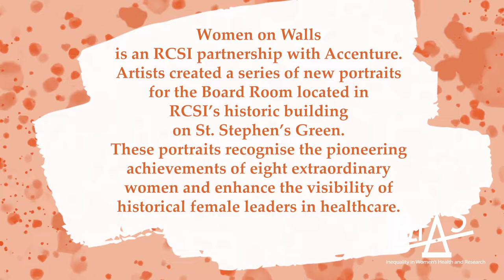BIAS - Women on Walls - Sr Dr Maura Lynch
Women on Walls at RCSI has been one of the most visible campaigns which seeks to make women leaders more visible through a series of commissioned portraits and are proudly displayed in our historic Board Room.

In this video, Julia Morrow, tells us about Sr Dr Maura Lynch. She was a pioneer in obstetric fistula repair, which won her the reputation as a champion of impoverished African women. It has been estimated that she was responsible for conducting over 1,000 vesicovaginal fistula repairs between 1993 and 2007.

Julia Morrow, Research & Policy Officer in RCSI's Equality, Diversity and Inclusion Unit, is passionate about ensuring that we can all work and learn in an environment which is defined by dignity and respect, and that everyone is treated fairly regardless of ability, age, civil status, family status, gender, membership of the Traveller community, race, religion, sexual orientation or socio-economic status. Julia continues to support the campaign and the implementation of RCSI's EDI Strategy with a particular focus on research and data to inform policy and strategy implementation. Twitter: @RCSI_Equality @juliamorrow_ IG: @RCSI_EDI

Join in this ScienceWeek 7-14 November as we take a look at bias in women's health and research.

@BiasWomenHealth - Twitter
@Bias_Womens_Health - Instagram

BIAS: Inequality in Women's Health and Research is a Science Week festival developed by RCSI Rotunda Research Department. The Festival is funded by Science Foundation Ireland.